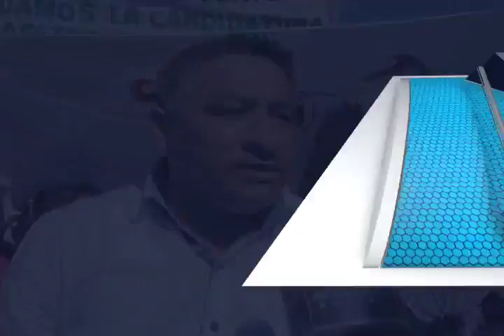FALTA APOYO A LA CTM MVM TELEVISIÓN